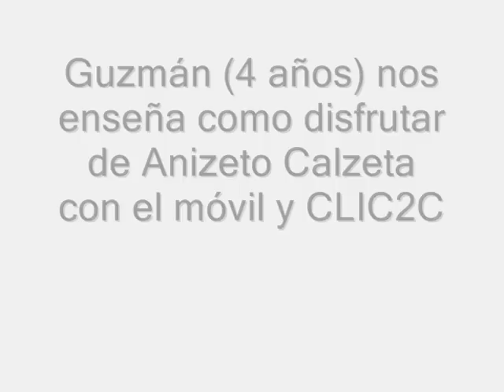Guzmán nos presenta los misterios de Anizeto Calzeta con CLIC2C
El último libro de Guillermo Fesser,  El misterio de los fantasmas solitarios con Anizeto Calzeta como protagonista. Usa CLIC2C sobre el libro para resolver los misterios... uuuuuuhhh!!!